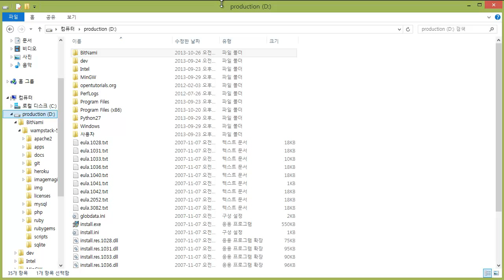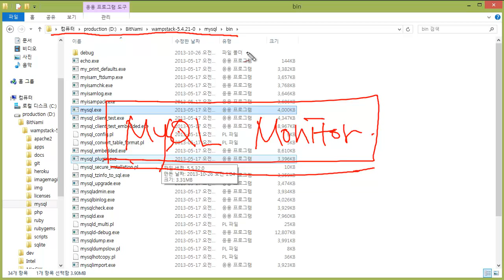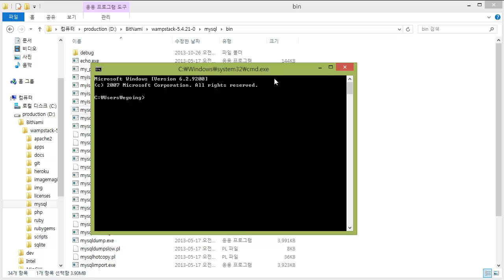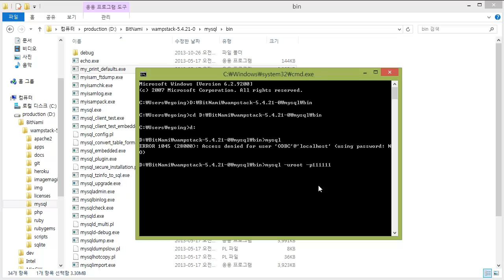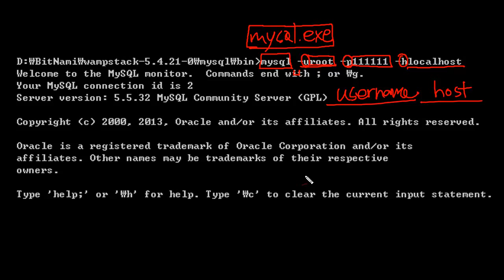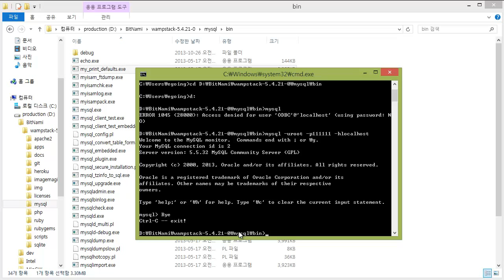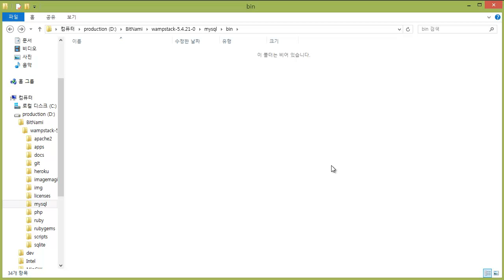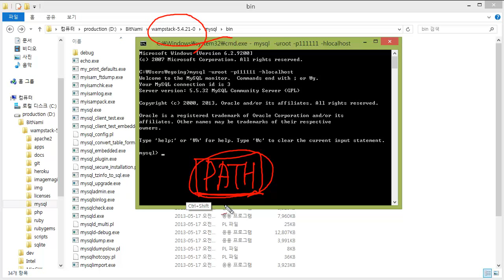데이터베이스 접속방법 윈도우